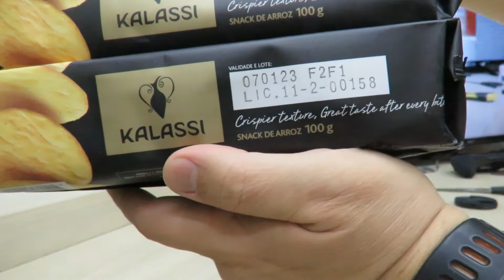2x Biscoito de Arroz Cracker Original Kalassi 100g